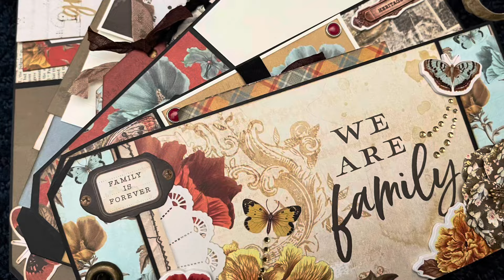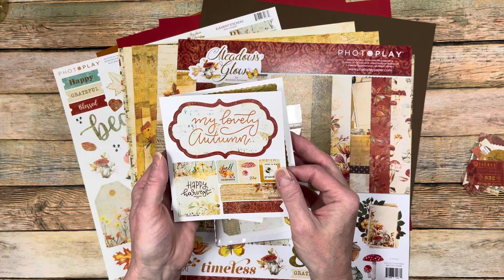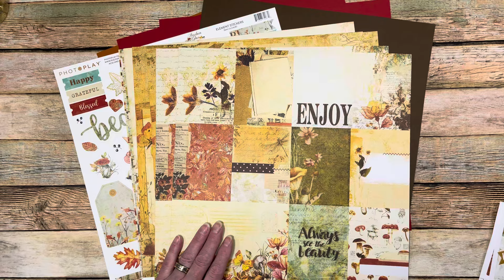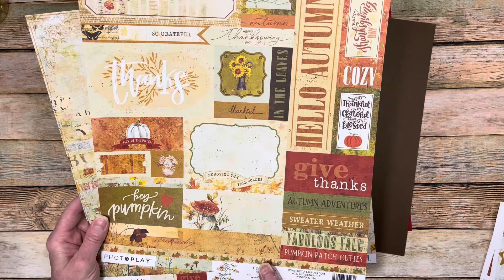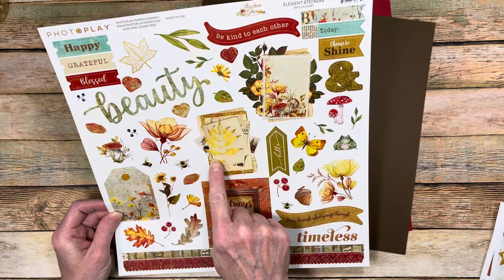Country Craft Creations, October Seasons of Creativity Subscription Box Reveal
Hello Everyone, and welcome to my Seasons of Creativity package reveal for the October, 2024 subscription box.  I am really excited to be doing a project for you and I hope you like the kit I get to work with.  This is a subscription box with Country Craft Creations.  If you are wanting to get started with this subscription, please check out this link to get signed up.

The other designers that will be making projects  for the October box will also be sharing their haul videos so you can get a sneak peek of the kits you will be receiving.  Please check out their channels.

Country Craft Creations is an amazing online community.  We have an amazing Facebook Community as well, so please check it out...